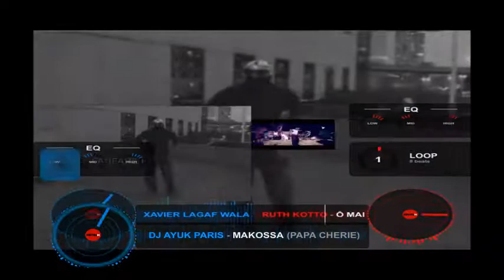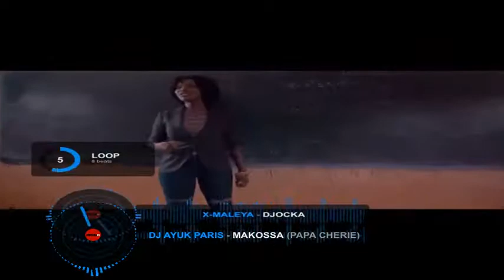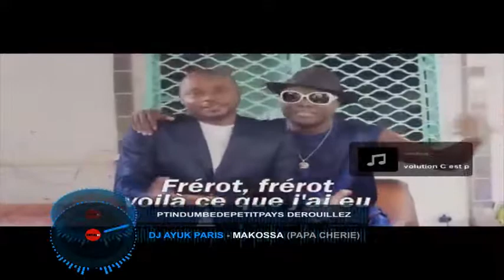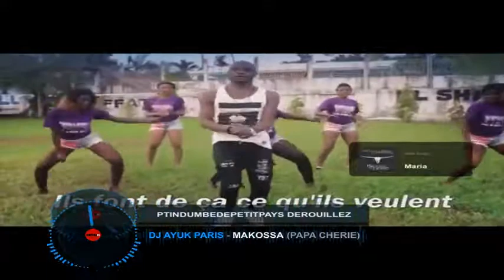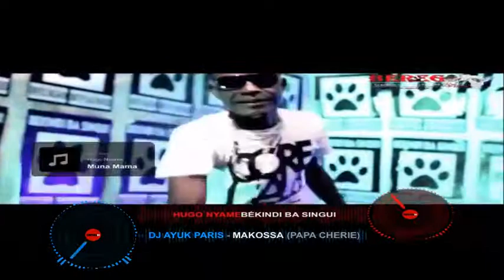Dj Ayuk Paris(makossa)Facebook Ayuk Paris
I have no for copyright promotion only